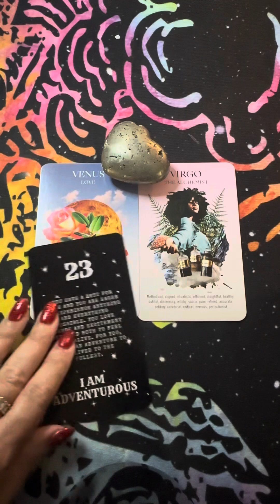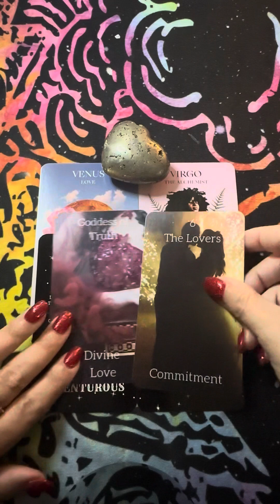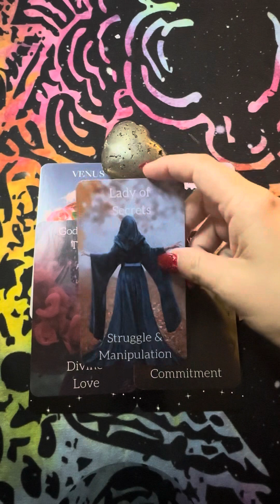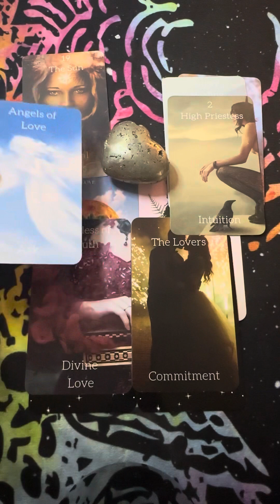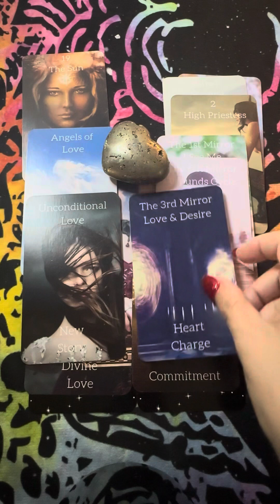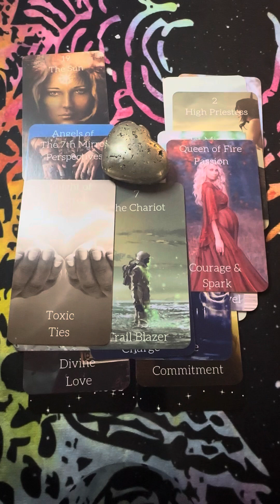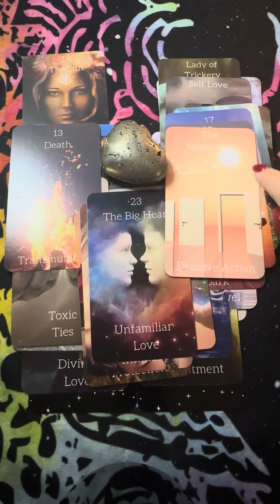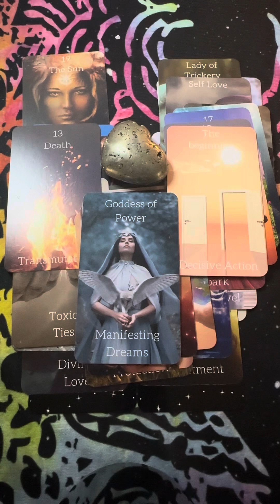❣️Venus In Virgo❣️Love Messages From The Universe: Heart Chakra Awakening For The Divine Feminine💚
✨Hello magical butterfly!  I hope you are having a

✨Pre-Recorded Readings:
📖Story Reading (IG)

✨Healing Sessions:
✨Pre-Recorded Sessions:
💚Shadow Guidance
🌹Past Life Connection Healing Session

✨1:1 Sessions:
•30 min & 1 hour  sessions via Zoom (recorded)
🦋Divine Feminine Soul Journey Activation
❤️‍🔥Twin Flame Activation
•30 minute via Zoom (recorded)
✨Enchanted Butterfly Reiki Sessions:
•30 minute & 1 hour sessions via Zoom (not recorded)

♾️Threads: @butterflyintuition